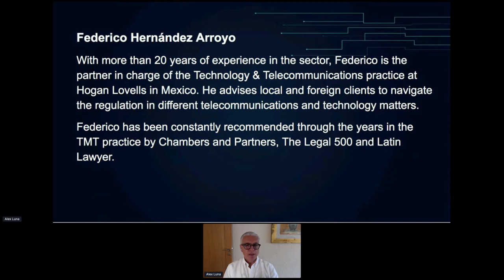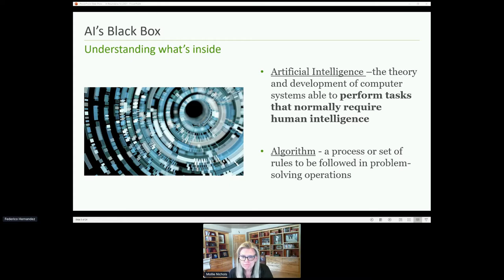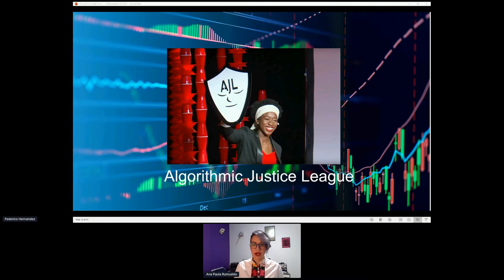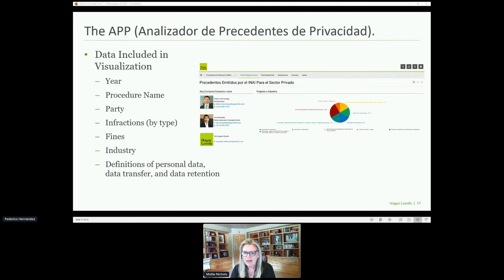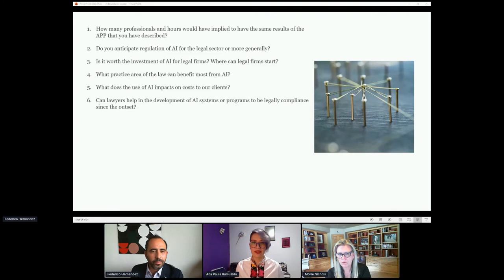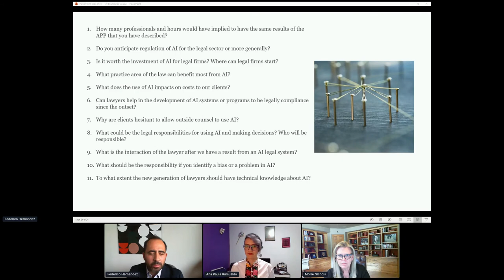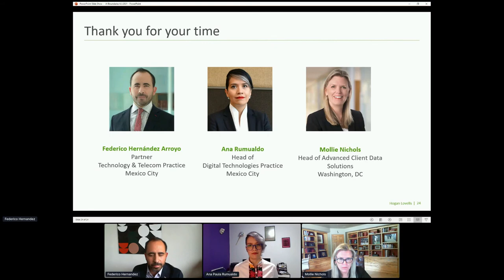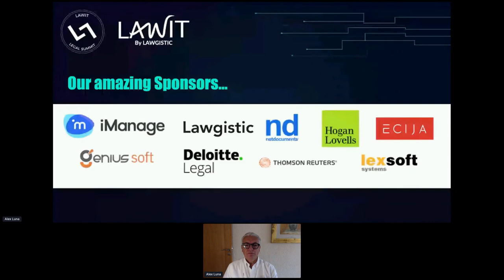UNDERSTANDING AI'S BOUNDARIES by Mollie Nichols, Ana Paula Rumualdo and Federico Hernández